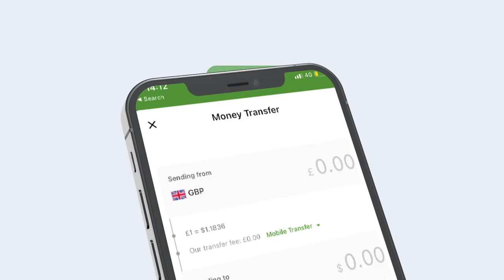Suldaan Mowliid oo lagu wareejiyay 200 askari oo qeyb ka noqonaya dagaalka ka dhanka ah Al-Shabaab.